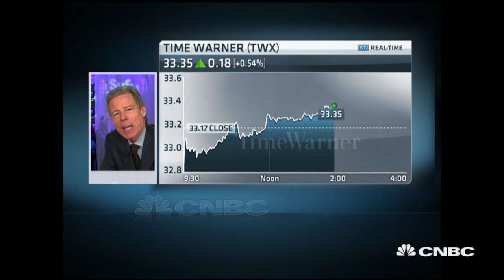Bewkes on Tablets, Netflix & More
Time Warner CEO Jeff Bewkes tells CNBC's Julia Boorstin how tablet devices will affect his company's bottom line and why he's not afraid of Netflix.

CNBC TV